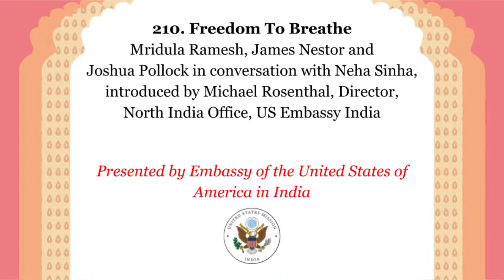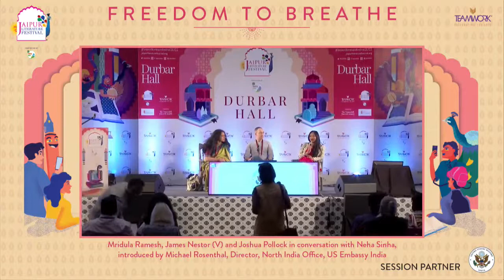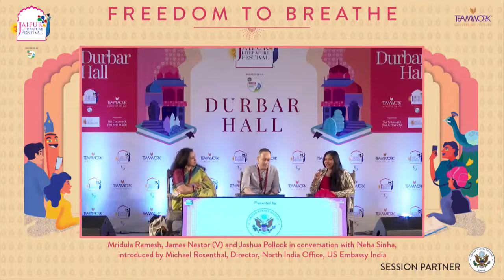Freedom To Breathe | Mridula Ramesh, James Nestor and Joshua Pollock in conversation with Neha Sinha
Freedom To Breathe | Mridula Ramesh, James Nestor and Joshua Pollock in conversation with Neha Sinha, introduced by Michael Rosenthal, Director, North India Office, US Embassy India | Presented by Embassy of the United States of America in India "

The pandemic has provided many parts of the planet a reprieve from the worst effects of pollution, demonstrating that the problem has solutions and is at least partially reversible. It has also served as a potent reminder that the burning of fossil fuels is no longer feasible given severe consequences, and that alternative measures are imperative for the survival of our planet. An important session that looks at the human cost of air pollution, be it natural or man-made, and the real possibility of change.

Mridula Ramesh is the author of the critically acclaimed book, The Climate Solution and the founder of the Sundaram Climate Institute, which focuses on waste and water solutions. Ramesh worked at McKinsey in Silicon Valley and is the executive director of Sundaram Textiles. She is a part of the board of trustees of World Wildlife Fund, India, and chairperson of the Board of Governors at the National Institute of Technology, Andhra Pradesh.

James Nestor is an author and journalist who has written for Scientific American, Outside, The New York Times, and more. His latest book, Breath: The New Science of a Lost Art, was released May 26, 2020, by Riverhead/Penguin Random House and was an instant New York Times and London Sunday Times bestseller. Breath spent 18 weeks on the New York Times bestseller list in the first year of release and became a bestseller in Spain, Italy, Germany, and Croatia. Nestor has spoken at Stanford Medical School, Yale School of Medicine, Harvard Medical School, the United Nations and appeared on more than 60 radio and television shows, including 'Fresh Air' with Terry Gross, the Joe Rogan Show, and more.

Joshua Pollock, a dynamic advocate for meditation, is co-author of the bestselling book, The
Heartfulness Way, translated into fifteen languages. Joshua has led seminars at
institutions such as Amazon, Google, The New York Times, Indian Institute of Technology,
Mumbai, and Columbia University, and has been featured on ABC, NBC, and CBS
television. As a classical violinist, he has performed internationally and collaborated with
composer A R Rahman on seven original film scores.

Neha Sinha is a Conservation Biologist, author and columnist. Her critically acclaimed first book, Wild and Wilful, tells the story of fifteen of India’s most iconic wild species. Sinha heads Conservation and Policy at the Bombay Natural History Society and is a leading commentator on the environment, writing for Hindustan Times, The Hindu, BloombergQuint, Telegraph and others. She is the 2017 recipient of the Wildlife Service award by the Sanctuary Asia Foundation.

Sanjoy K Roy Namita Gokhale William Dalrymple